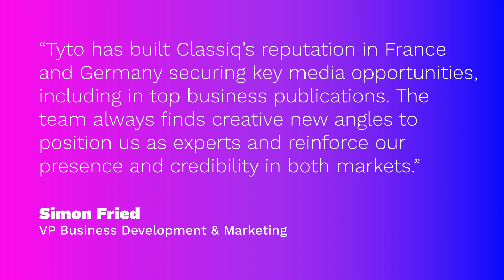Classiq | Unlocking the true potential of quantum computing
Tyto successfully established and continue to strengthen Classiq's reputation in France and Germany. Through close collaboration, we are actively crafting and amplifying their messages to effectively resonate with diverse sectors, empowering them to harness the full potential of the quantum computing revolution. For this purpose, we secured 54 articles with a combined readership of more than 22 million and an average domain authority of 65.

Classiq is the leading quantum software company, providing an end-to-end platform for designing, executing, and analysing quantum software. Built for organisations that want to accelerate their quantum computing programs, Classiq’s patented software automatically converts high-level functional models into optimised quantum circuits for quantum computers and cloud providers.

Backed by powerful investors such as HPE, HSBC, Samsung, Intesa Sanpaolo, and NTT, Classiq raised $63 million since its 2020 inception, built a world-class team of scientists and engineers, and distilled decades of quantum expertise into a groundbreaking software development platform.

Tyto is the European PR and communications agency at the intersection of technology, science and innovation. Adapt, transform and grow with PRWithoutBorders™.